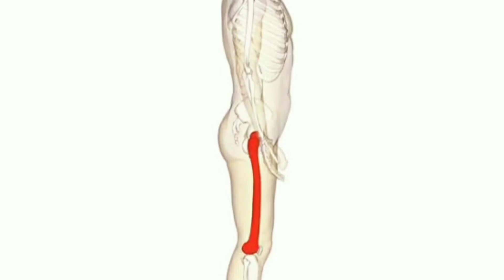Amazing facts series facts🤓 backtobasics🧐 by Amit😇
This video is about basic facts of science.